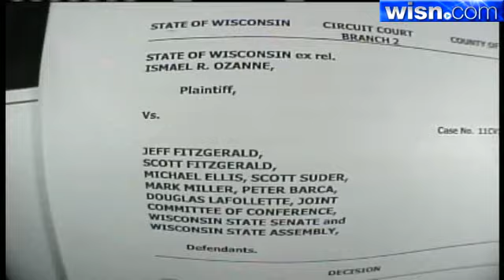Public Employees React To Collective Bargaining Ruling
The Supreme Court hears arguments on collective bargaining bill on June 6th.